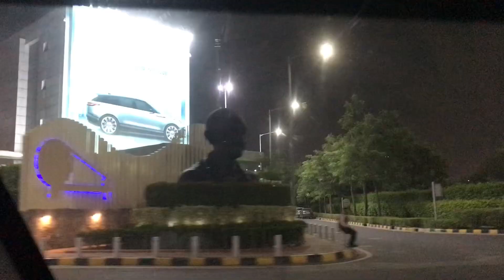Went to delhi airport 🚗✈️✈️ /have a safe journey bro ❤️🔥🔥